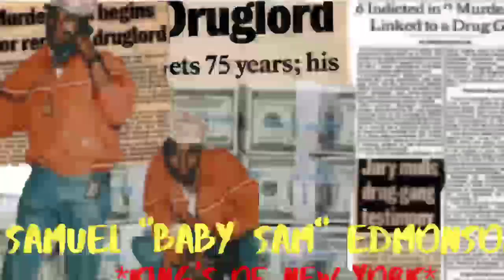King's Of New York: Samuel "Baby Sam" Edmonson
Uploaded Weekly